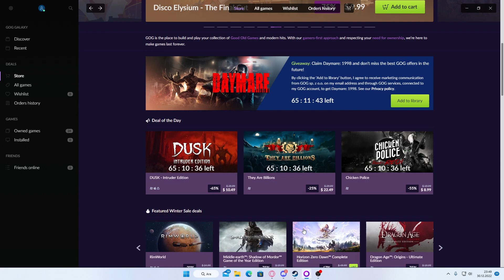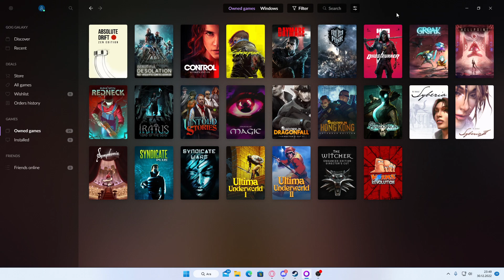Daymare 1998 Nasıl Bedava Alınır? (Son Gün 2 Ocak!)